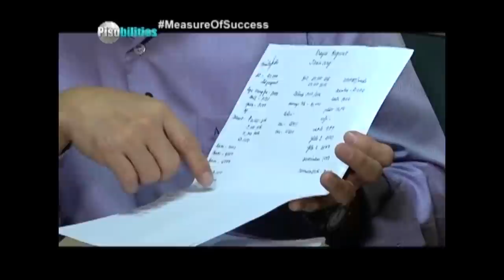Measurement of Success - Pisobilities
Makibalita tayo sa kwentong pinansiyal ng isa sa kilala at beteranong broadcaster ng bansa.

How would you define success?

Hindi man lumaking mayaman sa pera, naging mayaman naman sila sa naging karanasan sa buhay ay naging daan upang maabot ang kanilang mga pangarap. -